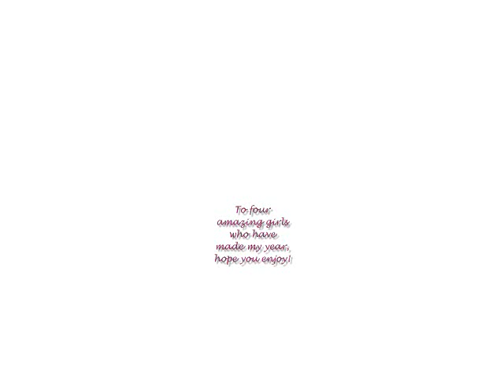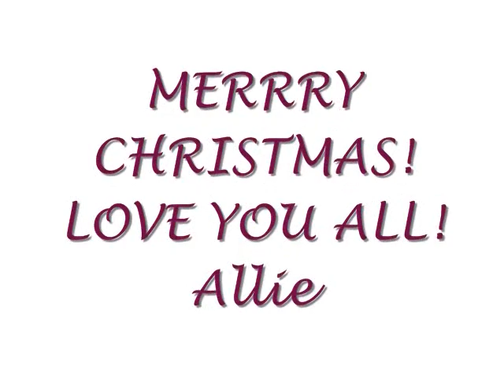Merry Christmas Everyone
So...you guys have only gotten harder to make mass dedications for lately because none of you like the same things anymore and at least three of you hate at least one of the ships I used here. And I know there's some overlap in terms of who likes what but I was trying to go with OTPs so just go with it. ;) hope this makes you all smile, you girls mean a lot to me x Coincidentally this time last year I made a mass dedication that included Rina, Ruth, Hannah, Daphne, and Claudia, massive improvement this year I think ;) here's to another year of nothing but good times and HONEST YouTube besties and anti ship warriors! Assuming the world isn't over in a few hours of course! ;) ;)

LOVE YOU GIRLS,
Allie